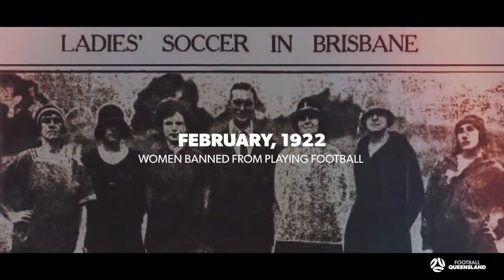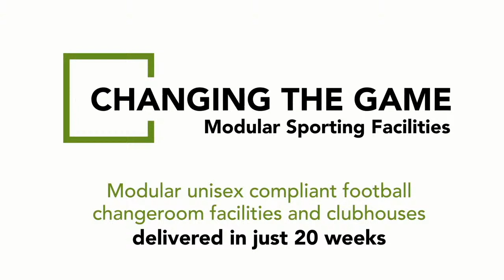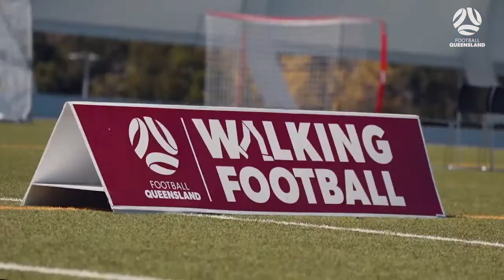Brisbane Women's Premier League: Annerley FC vs. Grange Thistle